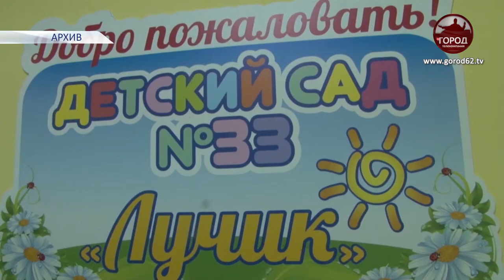1 ЭТАП СНЯТИЯ ОГРАНИЧЕНИЙ